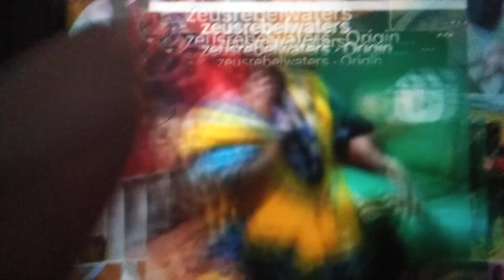May 1, 2022